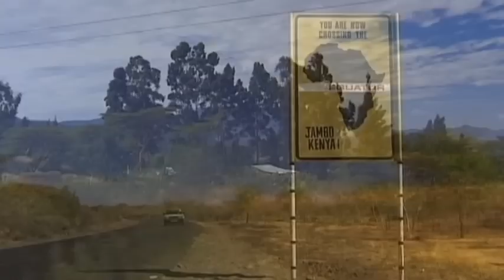The Lakes Of The Great Rift Valley Travel Guide (East Africa) Vacation Travel Video Guide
Documentary about the Lakes of the Great rift Valley in East Africa.
The Great Rift Valley is part of a huge geological fault in East Africa.  This fascinating deep scar in the Earth’s crust that divides Kenya in a north-south direction, extends for nine thousand kilometres within a wild and seemingly endless landscape.  The fault is particularly famous for its soda, alkaline and freshwater lakes such as Lake Naivasha that is located a hundred kilometres from Nairobi. As with many other lakes in the Great Rift Valley, with more than four hundred bird species Lake Naivasha is a true paradise among ornithologists.  The tranquillity of the lake can be quite deceptive and the Massai name of the lake, En-Aiposha, meaning ‘back and forth’, is an indication of how turbulent Naivasha can sometimes be. A friendly welcome awaits visitors to Crescent Island at the southern end of Lake Naivasha. This idyllic island is located on the edge of a submerged volcanic crater and as there are no dangerous animals on the island it can be explored at leisure. Lake Nakuru’s main attraction is its flamingo population.  Up to two million of these birds once lived here and even today they have transformed the lake into a mass of dazzling colour. Cormorants, heron and pelican are among the most important birds on Lake Nakuru.  They each survive on fish of which the lake has an abundant supply. Located below the six hundred metre high Laikipia Escarpment, Lake Bogoria is the most spectacular lake in the Great Rift Valley.  As with most lakes in this region Lake Bogoria is alkaline due to its lack of outlets yet at the same time it is paradise for the flamingo. The fascinating lakes of the Great Rift Valley are one of the most outstanding highlights of Kenya’s landscape and one of the most spectacular areas on the entire African continent.